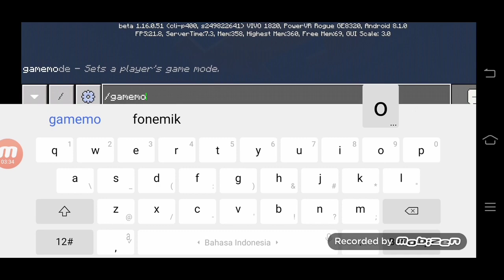Bijuus addon mcpe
Hiiiiiiiiiiiiiii